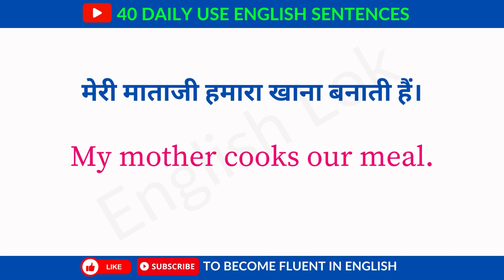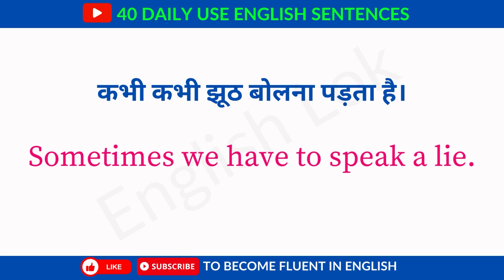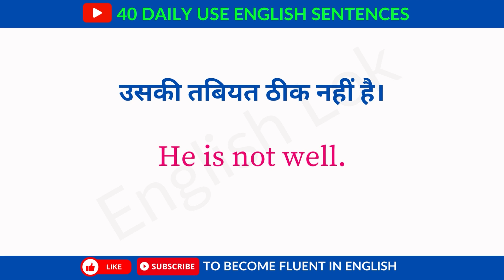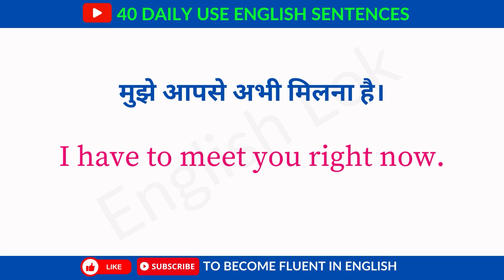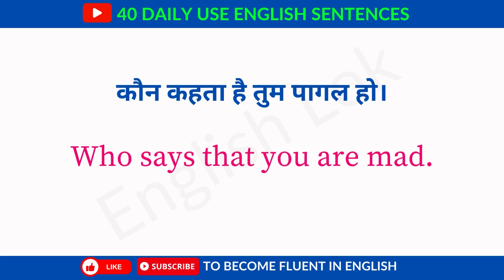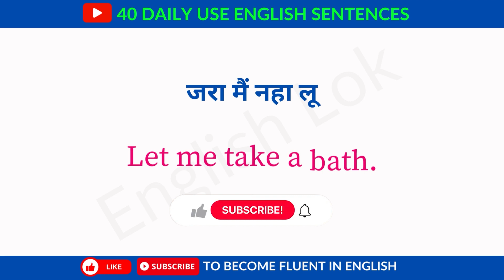40+ रोज़ाना बोले जाने वाले अंग्रेजी वाक्य | Daily Use Sentences Spoken | English Speaking practice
40+ रोज़ाना बोले जाने वाले अंग्रेजी वाक्य | Daily Use Sentences Spoken | English Speaking practice

Hi, I am Priya and in this video you will learn 40+ English sentences that you can use in your daily life, there are the daily use sentences that you can use in your daily life. The more you use these sentences the more you will become fluent, so keep practicing.

💎रोज़ाना बोले जाने वाले अंग्रेजी वाक्य | Daily Use Sentences Spoken | English Speaking Practice